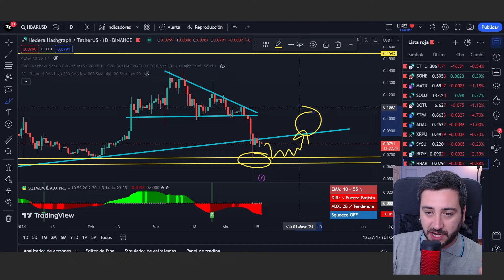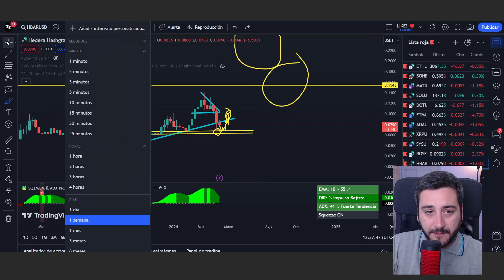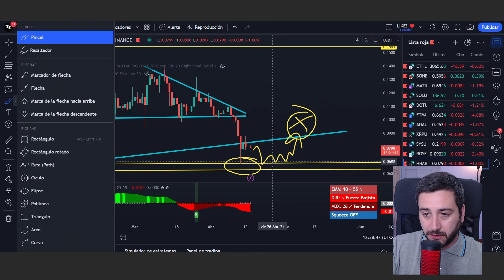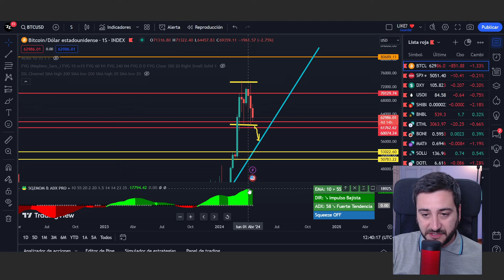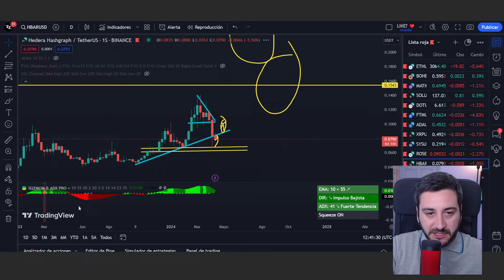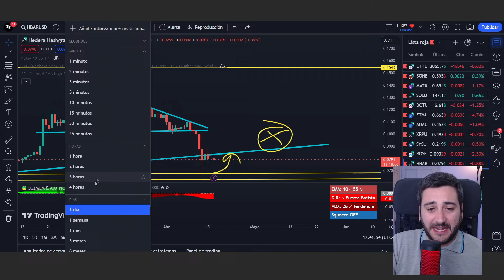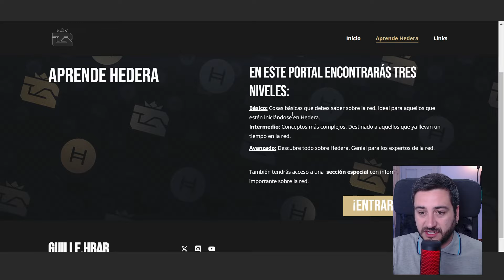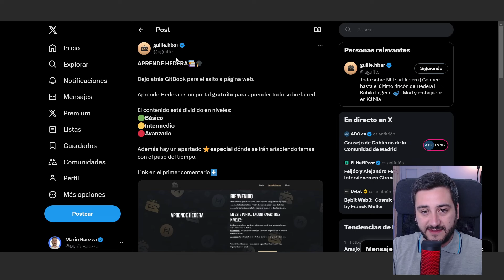HBAR a Largo Plazo SUBIRA MUCHO 🚀 Análisis y Predicción de Precio de Hedera 2024